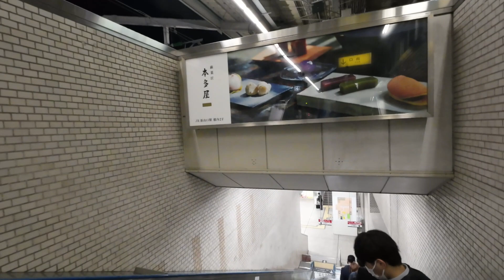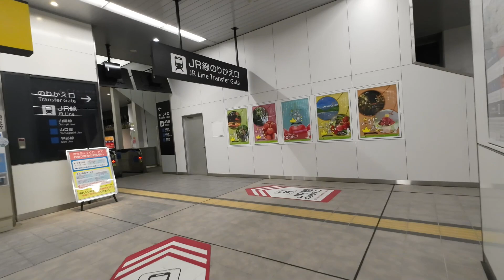[Shinkansen ride] Yamaguchi Japan, Arrive at Shin Yamaguchi station by Super Express Nozomi,